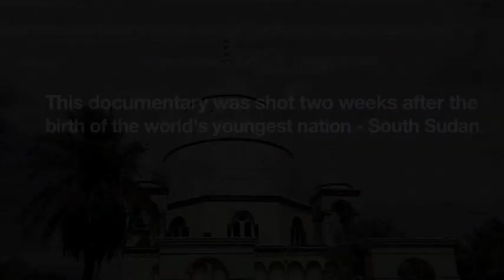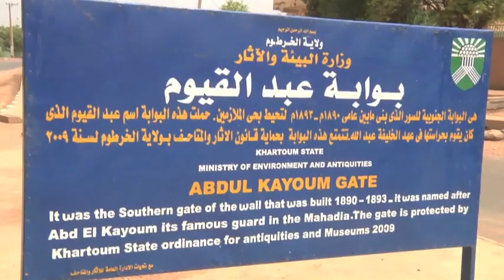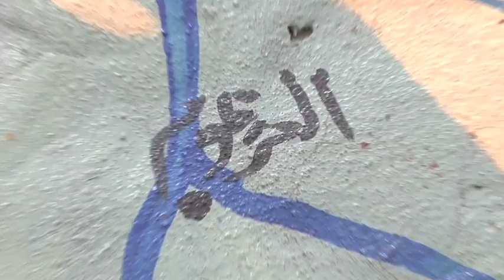Sudan: Divided Identity, Divided Land P1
This documentary was shot two weeks after the separation of South Sudan focusing and exploring the unreported crucial issue of Afro-Arab identity crisis in Sudan. What this documentary does differently is tell you the story from the voices of the Sudanese people themselves.

This is part one of Sudan: Divided Identity, Divided Land. Make sure to watch part two to get the full story.

Releasing Date: 11th April 2012
Genre: Documentary
Director: Shereena Qazi and Ola Diab
Location: Sudan and Qatar
Studio: Northwestern University in Qatar